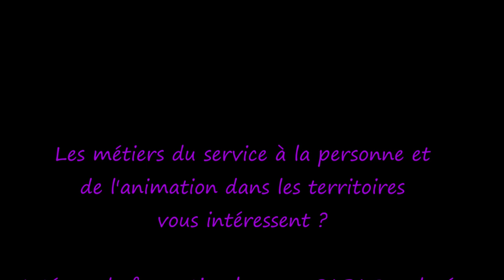Le matériel en filière SAPAT